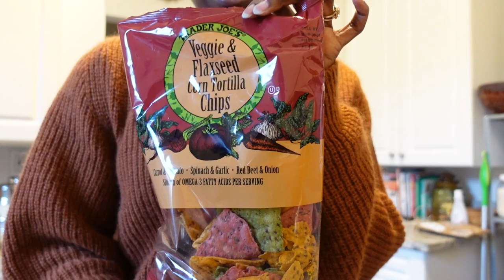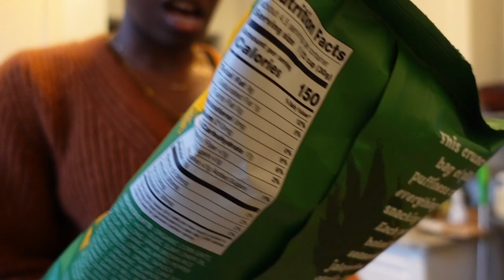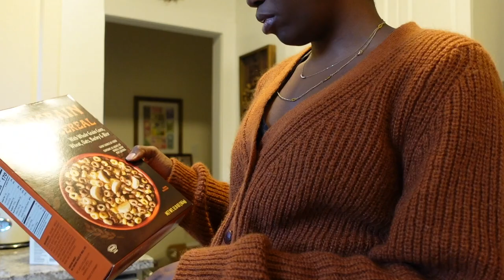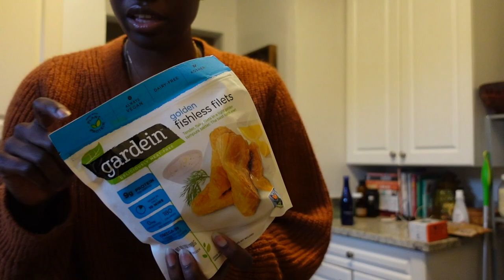Journey to Baby Vlog Three: Vegan Grocery Haul, Farmers Market Fail, & First Ultrasound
We love home decor, thrifting, sustainability, vegan eats, and doing all the thing that bring us joy.

Here we are sharing the third vlog in a series of vlogs entitled "Journey to Baby." Follow along as we share our lives up until the birth of our beautiful baby.

Follow Kia on Instagram: @iamkiamorris
Follow Danielle on Instagram: @wkndwarrior